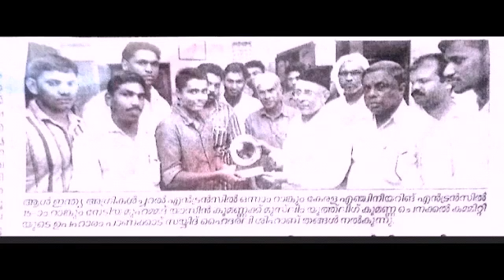പെരുവള്ളൂർ നജാത്ത് പൂർവ്വ വിദ്യാർത്ഥി,സാധാരണ കുടുംബത്തിൽ നിന്നും ഉന്നതിയിലെത്തിയ മുഹമ്മദ് യാസീൻ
2014-ൽ All India Agricultur Entrance പരീക്ഷയിൽ ഒന്നാം റാങ്കും,
Kerala Engineering Entrance പരീക്ഷയിൽ  15ാം റാങ്കുംനേടി മികവ് കാട്ടി.
മദ്രാസ് I.I.T യിൽ നിന്നും  B.tech, M.tech എന്നിവക്ക് ശേഷം പ്രമുഖ അമേരിക്കൻ കമ്പനിയായ ഇൻ്റെലിൽ ജോലി ചെയ്തുവരുന്നു.